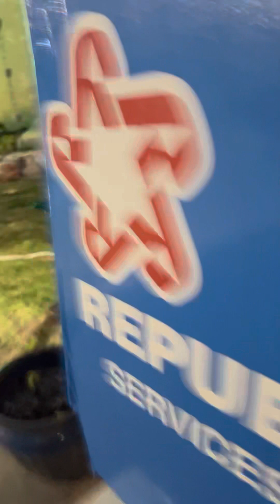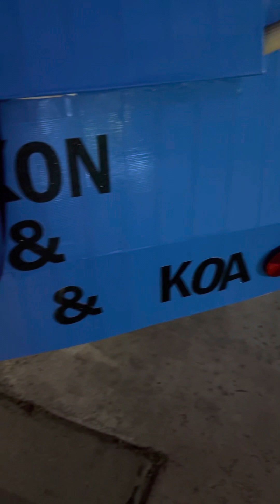Picking Up Trash With My Garbage Truck and Friends